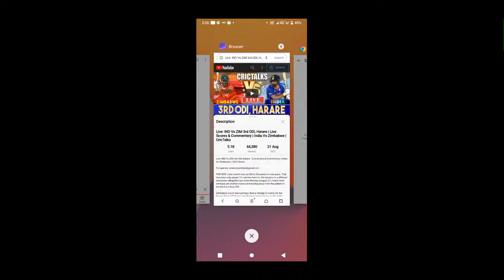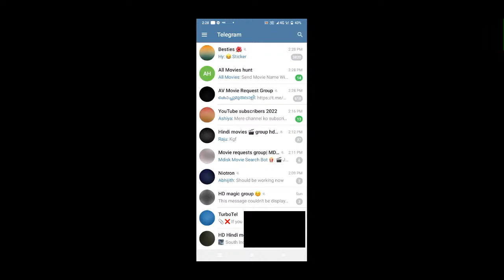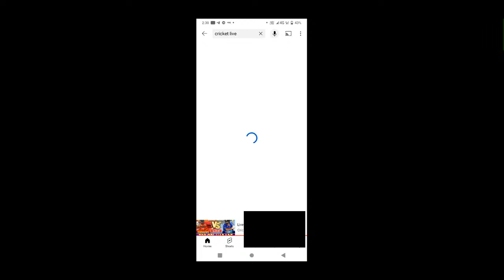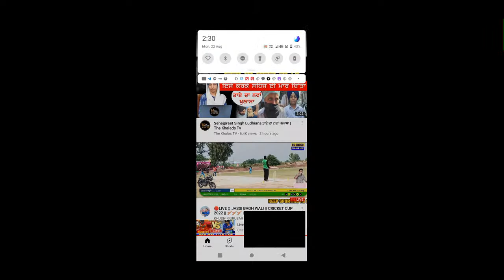Live: IND Vs ZIM 3rd ODI, Harare | Live Scores & Commentary | India Vs Zimbabwe | CricTalks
SIGN IN

44,380 watching now

5.1K

Dislike

Save

Report

Real Estate Investment in UAE
AD

OPEN

LIVE
Live: IND Vs ZIM 3rd ODI, Harare | Live Scores & Commentary | India Vs Zimbabwe | 1st Innings
CricTalks•27K watching

LIVE
🔴LIVE: India vs Zimbabwe | IND Vs ZIM 3rd ODI | Harare | Live Scores & Commentary
KM PUNK•3.1K watching

LIVE
LIVE: INDIA VS ZIMBABWE, 3RD ODI | IND Vs ZIM Live Commentary and Scores | Last 28 Overs
Mumbai FanClub•983 watching

LIVE
Live: IND Vs ZIM, 3rd, ODI, Harare | Live Scores and Commentary | 2022 Series
CricTalks2•1.5K watching

5:35
14/15 अगस्त 1947 की रात का पूरा सच
The Knowledge•3.6 crore views

3:30
Pakistan vs Netherlands 3rd ODI : Third Consecutive Fifty For Babar Azam | Rohit | Asia Cup | Kohli
News24 Sports
New
1.7 lakh views

4:51
Asia Cup से पहले ये पाकिस्तानी खिलाड़ी क्या बोल गया ? | IND vs ZIM | 3rd ODI | | RJ Raunak
New
3 lakh views

LIVE
Zimbabwe vs India ODI Live Scores & Commentary | ZIM vs IND 3rd ODI Live Scores
Sports Updates by Chandan•2.2K watching

6:05
जमीन नापने का फार्मूला | jamin ko kaise mapa jata hai | @Gamdar Edu
Gamdar Edu•8 lakh views

4:51
Asia Cup 2022 | पाक टीम की अब खैर नही, यह 4 धाकड बल्लेबाज़ उड़ाएँगे पूरी टीम के पर्क्छे, जानिए कौन
Cricket In India
New
14K views

6:15
शोले का सबसे कॉमेडी सिन | धर्मेन्द्र, अमिताभ, असरानी | SHOLAY | Bollywood Blockbuster Film
NH Studioz•1 crore views

21:40
कुंभकर्ण और हनुमान के बीच हुआ युद्ध का प्रारंभ | Sankat Mochan Mahabali Hanumaan 439
Shemaroo TV•79 lakh views

Description

5.1K
Likes
44,380
Viewers
21 Aug
2022
Live: IND Vs ZIM 3rd ODI, Harare | Live Scores & Commentary | India Vs Zimbabwe | 2022 Series

PREVIEW: India haven't lost an ODI in Zimbabwe in nine years. That they have only played 13 matches here for the duration is a different discussion altogether but come Monday (August 21), home team will have yet another chance at breaking away from the pattern in the third and final ODI.

Zimbabwe would have perhaps liked a change of scene, for the Harare Sports Club has seen them go down far too easily in the past few days. But nobody knows it better that it's also the same venue where they recently outmuscled Bangladesh despite missing seven regular players.

Regis Chakabva lost both the tosses but the individual scores belie the playing conditions on offer. Only one of the top-four batters has gone past single digits in the series so far. And that's also constricted Sikandar Raza and Sean Williams, the two best batters in the side.

With the series won, India don't have much stake in the fixture except perhaps giving some more game-time to their ever expanding bench strength. KL Rahul, who opened in the second ODI at the cost of Shubman Gill, would like some runs against his name while the selectors will have their keen eyes on the one-upmanship between Shardul Thakur and Deepak Chahar. Can both of them play?

Zimbabwe News: The home team brought in Takudzwanashe Kaitano to partner Innocent Kaia at the top order but it wasn't quite an improvement in terms of the scoreline. Tanaka Chivanga, who was brought in place of Richard Ngarava and picked the wicket of Shikhar Dhawan, is likely to keep his place.

India: To be fair, India's batting lineup has hardly broken a sweat this series. KL Rahul has indicated that he's going to open once again, so where does that leave Rahul Tripathi and Ruturaj Gaikwad, the two top-order batters who have hitherto warmed the bench, is anyone's guess. Bowling wise, there's perhaps more room to experiment and it might just work out well for Avesh Khan and Shahbaz Ahmed.

Teams:
India Team List: KL Rahul (c) - Sanju Samson (wk) - Shikhar Dhawan - Shubman Gill - Rahul Tripathi - Deepak Hooda - Axar Patel - Shardul Thakur - Avesh Khan - Mohammed Siraj - Kuldeep Yadav - Shahbaz Ahmed - Deepak Chahar - Ishan Kishan - Prasidh Krishna - Ruturaj Gaikwad

Zimbabwe Team List: Regis Chakabva (c & wk) - Takudzwanashe Kaitano - Innocent Kaia - Wesley Madhevere - Sikandar Raza - Ryan Burl - Luke Jongwe - Milton Shumba - Donald Tiripano - Victor Nyauchi - Richard Ngarava - Brad Evans - Clive Madande - John Masara - Tadiwanashe Marumani - Tony Munyonga - Tanaka Chivanga